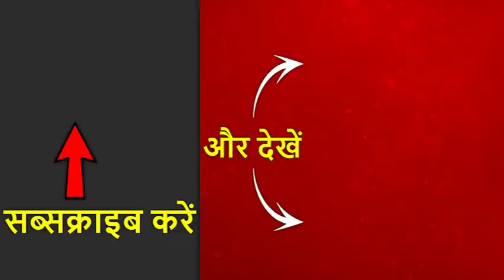पहले चरण के मतदान को लेकर ओवैसी का बड़ा दावा, बीजेपी पर लगाया बड़ा आरोप । देखिए Power Play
लोकसभा के पहले चरण में 91 सीटों पर आज वोटिंग खत्म हो गई. और इसके साथ ही ये सवाल भी उठने लगे हैं कि क्या चुनावों में ध्रुवीकरण करने की कोशिश हो रही है? क्योंकि आज बीजेपी के अध्यक्ष अमित शाह और बीजेपी के एक सांसद संजीव बालियान का विवादित बयान आया है. अब सवाल ये है कि बीजेपी ऐसे हथकंडे क्यों अपना रही है ? क्या बीजेपी किसान और नौजवानों को भूलकर हिंदू मुसलमानों पर उतर आई है ?